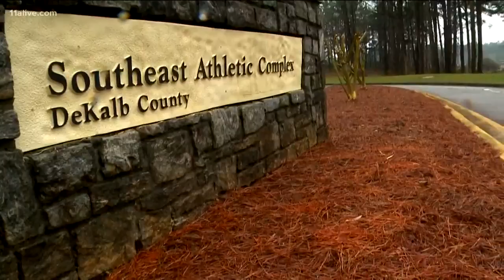Burned body found next to sports field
News details about the man.